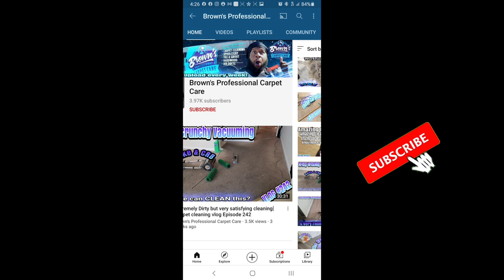DIRTY BLUE CHAIRS get a good CLEANING |Carpet cleaning vlog Episode 252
The ASMR sounds on this video is mouth dropping !